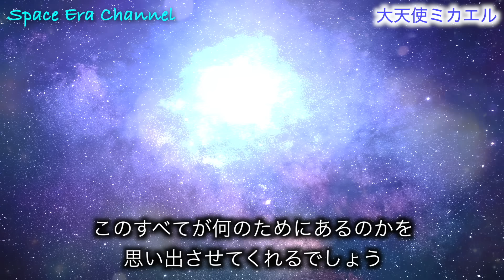【大天使ミカエル】からのメッセージ「目醒めた人類に求められるもの」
画像・動画

BGM

for future generations / Free BGM Ver.